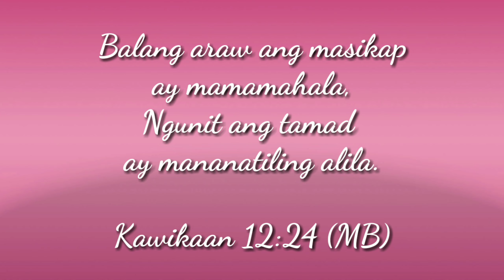[SUB] Paano Pasarapin Ang Chicken Feet | The Best Chicken Feet with Sprite Recipe | Kristy Gualberto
Paano Pasarapin Ang Chicken Feet Gawin ito sa Chicken Feet Magugulat ka sa Sobrang Sarap The Best Chicken Feet with Sprite Recipe Paano Pasarapin Ang Chicken Feet Masarap na Luto sa Chicken Feet Chicken Feet with Oyster Sauce Cristy Gualberto

Ingredients
1 kl chicken feet
1/2 cup soy sauce
1/2 cup sugar
1/2 cup vinegar
Hot water
Salt and pepper
Oyster Sauce
Dahon Ng Laurel
Cooking oil
Onion
Garlic

Happy Cooking 😊

Chicken Feet with Sprite Recipe
The Best Chicken Feet with Sprite Recipe
Paano Pasarapin Ang Chicken Feet
Masarap na Luto sa Chicken Feet
Chicken Feet with Oyster Sauce
Adobong Chicken Feet
Adobong Adidas
Chicken Feet
Chicken Feet Recipe
Adidas
Panlasang Pinoy
Quick and Easy Recipe
Murang Ulam
Madiskarteng Nanay
Oyster Sauce
Sprite
Recipe with Sprite
Recipe with Oyster Sauce
Recipe sa Adidas
Recipe sa Chicken Feet
The Best Adidas Recipe
The Best Chicken Feet Recipe

God Bless!!